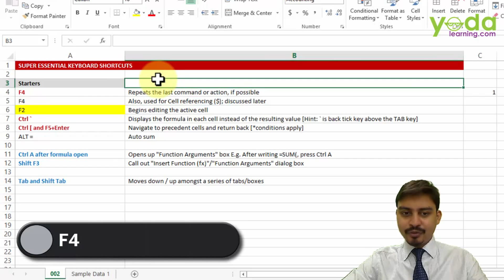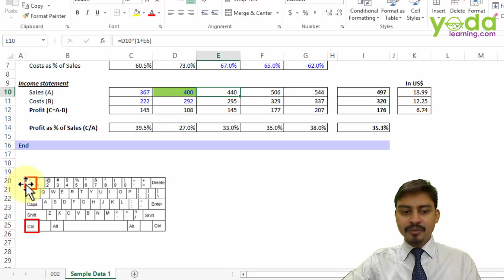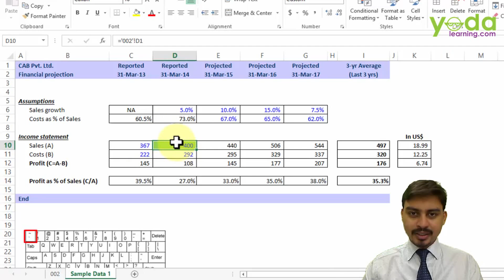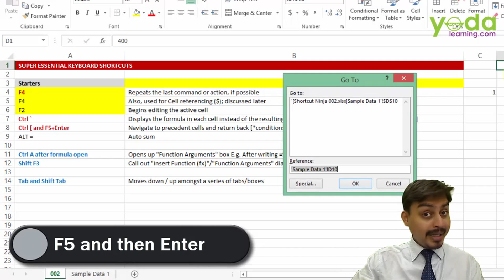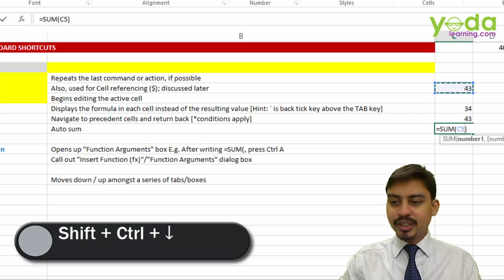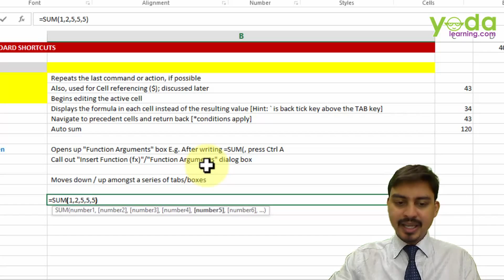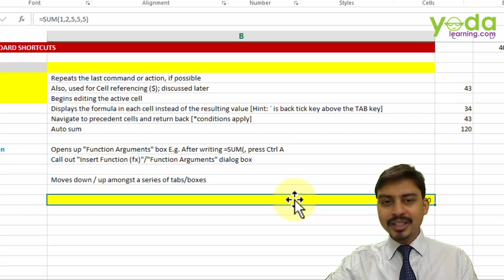Excel Tips & Tricks | Advanced Excel 2021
Here comes, New Bag of Tricks which will make you more Faster in Excel. Believe it when you watch it.

Following are the Shortcuts used in this tutorial:
1. F2:- See what's inside the Cell
2. F4:- Repeating your last action
3. Ctrl + ~:- Abracadabra Trick- See what's inside the cell
4. Ctrl + [:- Go to Source of Formula
5. F5 then Enter:- Takes you back to that cell
6. Alt + = :- Sum it Up
7. Alt:- Activate Formula
8. Ctrl + A:- Trick to see Function Argument Box
9. Shift + Tab:- Moves the cursor upward
10. Shift + F3:- Takes to Function Argument Box to watch Inputs of Cells.

Excel Tips & Tricks | Advanced Excel2021